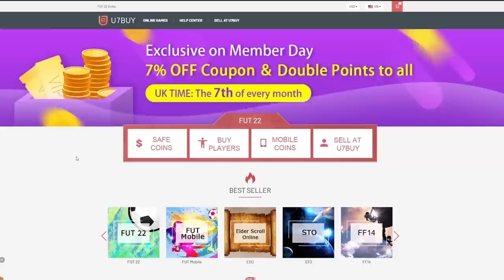CRACKED YEAR IN REVIEW PLAYER PICKS & 82+ UPGRADES! FIFA22 ULTIMATE TEAM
Fifa 22, Ultimate team, Year In Review, Player Picks, Packs, Pack Opening, Insane Pack Opening